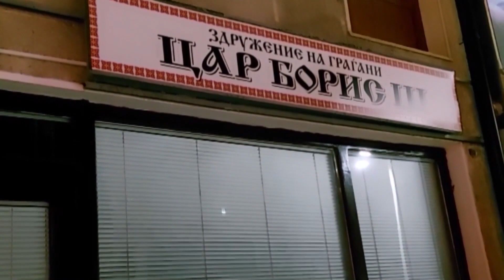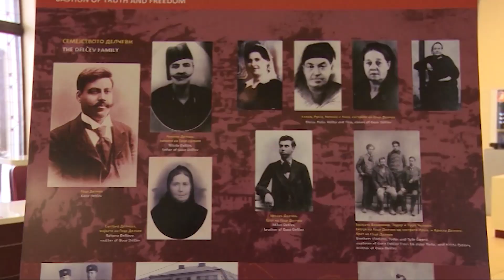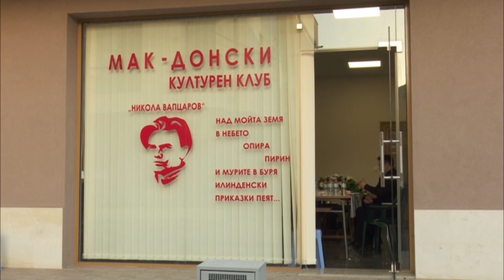Бугарија ја засилува офанзивата против Македонија: Само три месеци траеше задоволството